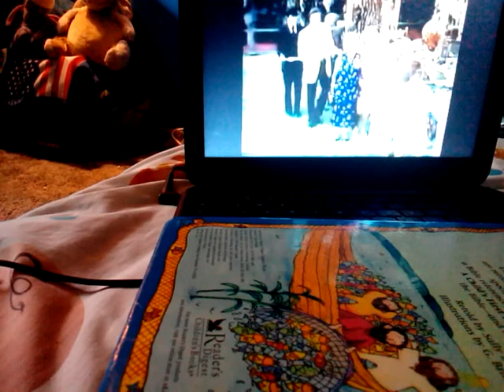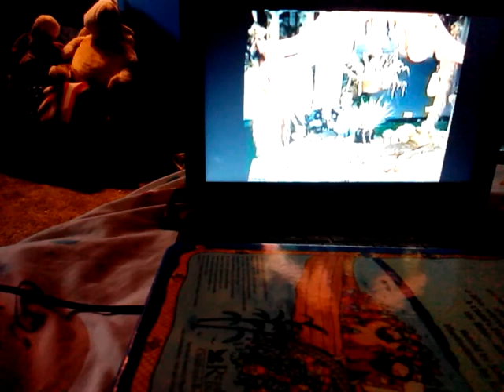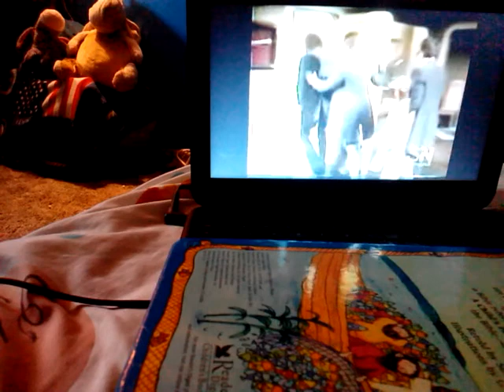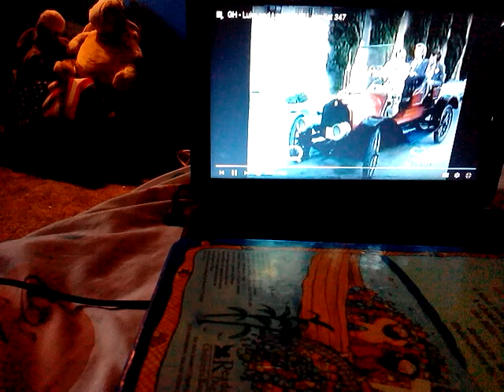General Hospital history part 2